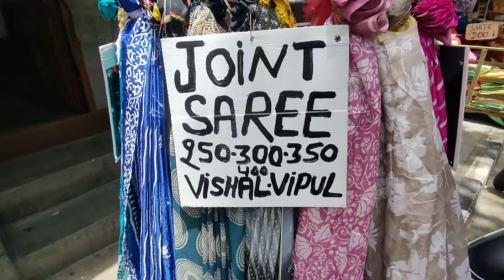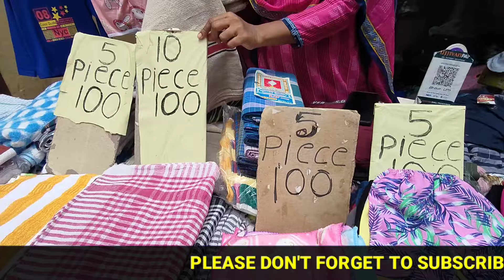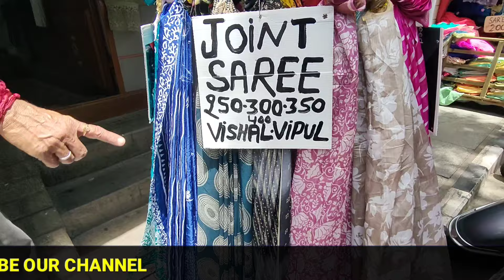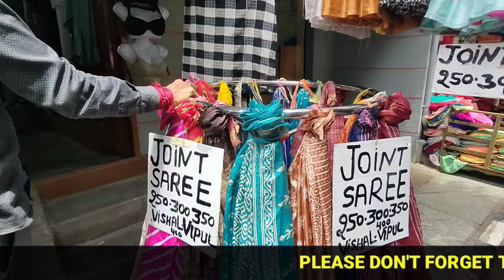6meters Fabric Only 200rs l Cheapest Fabric and Sarees l Srirampura l Ramachandrapuram!!!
6meters Fabric Only 200rs l Cheapest Fabric and Sarees l Srirampura l Ramachandrapuram | Chindi Bazaar!!!

chindi market Mumbai kurla 2024|| Kurla ki sab se sasti market ₹10 rupees only

Ramachandranpuram Vinayaka handlooms wholesale

Cotton Fabric Only 80rs l Srirampura Shopping Bangalore l Fabric Clothes

60rs Ramachandrapura Fabrics l Gown Lehenga Fabrics l Ramachandrapura Srirampura l Designer Fabrics

Kg wise Export Surplus Bedsheet Blankets Carpet Pillows @Ramachandrapuram Bangalore

  (Shrirampura clothes market Bangalore)

Srirampura Bangalore clothes market / Chindi Bazar / Wholesale Material / Cheapest Price

YOUR QUERY :
roopa ramesh kannada vlogs
ramachandrapura, srirampura
fabrics
ramachandrapura fabrics
 cloth market
srirampura bangalore designer fabrics for best price
wholesalecloth fabric stores in ramachandrapuram
 fabric
ramachandrapura shopping bangalore
cheapest fabric in bangalore
cheapest fabric cloths
ramachandrapuram cloth market bangalore
ramachandrapuram branded clothes
cheapest fabrics
fabrics in ramachandrapura
 srirampura bangalore wholesale and retail fabrics shop
meters Fabric
Cloth Market
Cheapest Shopping
Srirampura
srirampura shoping bangalore
srirampura clothes
wholesale clothes market in bangalore
ramachandrapuram
shopping bangalore,bangalore
roopa ramesh kannada
hindi vlogs
shopping in hindi
hindi shopping
bangalore shopping
cheapest sarees
cheapest fabric cloths

YouTube Channel for more upcoming
 videos...